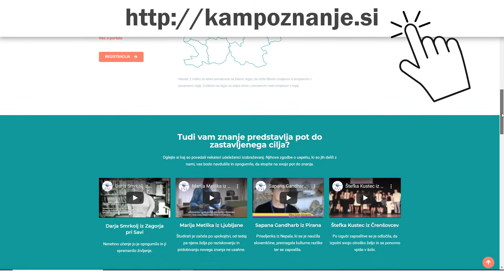Kam po znanje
Kje lahko dokončam izobraževanje? Kje se lahko naučim tujega jezika? Kam po računalniška znanja? Kje pridobim poklicno kvalifikacijo?